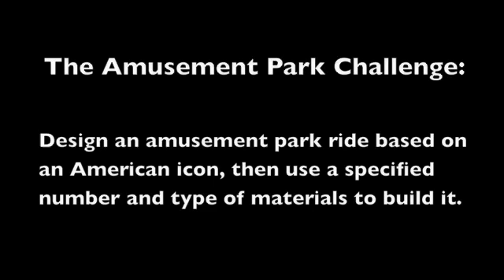Product Design Class at Dartmouth: Amusement Park Ride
Engineering Sciences 12: Design Thinking

Dartmouth engineering students design an amusement park ride based on an American icon, then use a specified number and type of materials to build it.